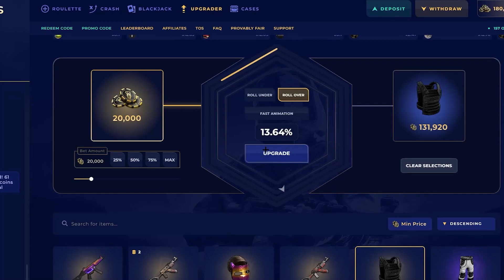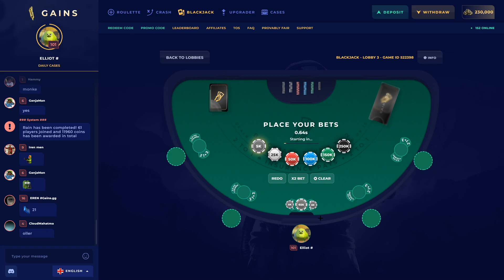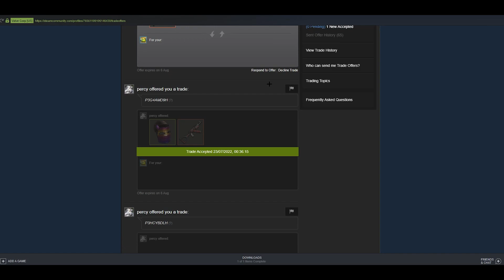HITTING The Most INSANE UPGRADER EVER! (GIVEAWAY)